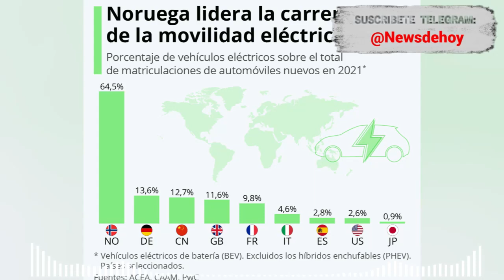🚨🚨ALERTA ESTADOUNIDENSES Biden lanza ambiciosa iniciativa Noticia de estados unidos 12 DE ABRIL 2023